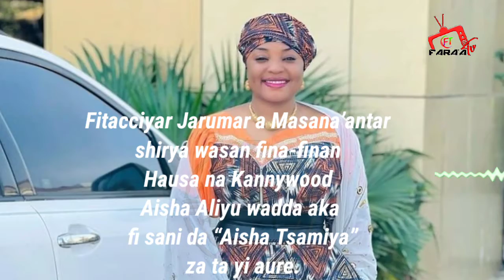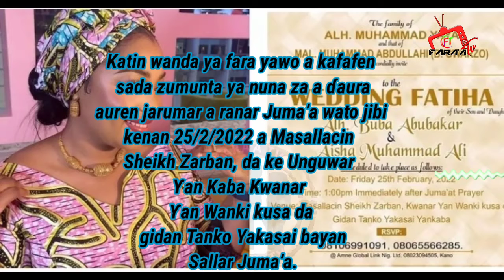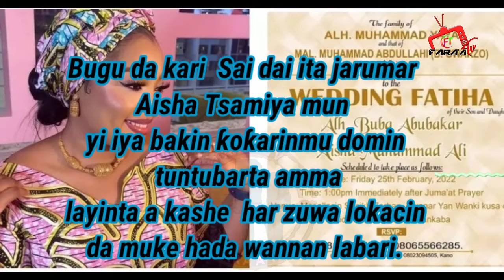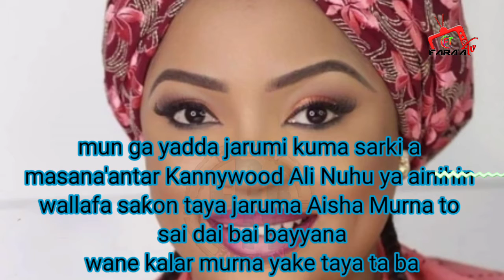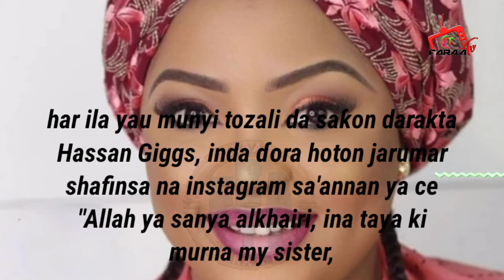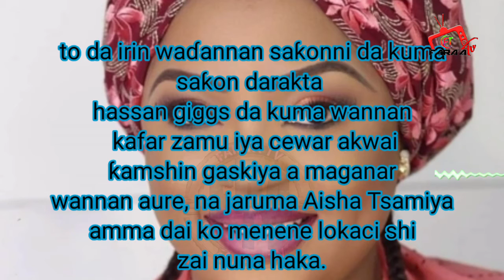DA GASKE AISHA TSAMIYA ZATA YI AURE?